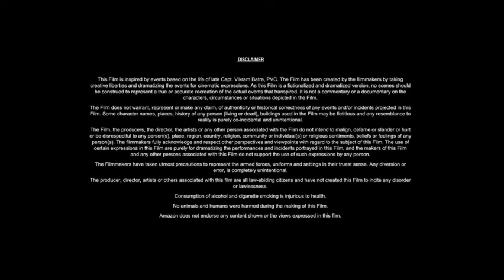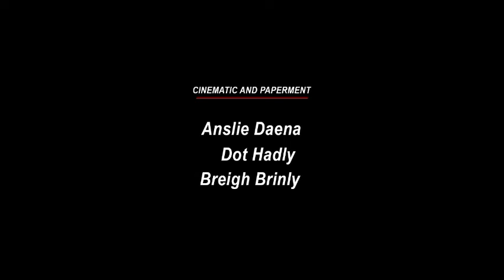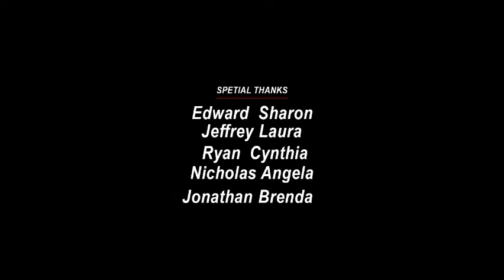The Mafia Brothers (2024) jason Statham, Tom Hardy, Emma Stone, || Only Updates & Reviews And Facts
So we are Talking about Update of Hollywood Upcoming Hollywood Blockbuster ...But Un Officially Announced Plot and Summary...
The Mafia Brothers ( (2027) but the project Release date is not confirmed officially yet...and it's just a fan wrotearticle about it but that is 86% clear about it. ... ... , .One year after graduation, New York City lawyer James Davis has no clients because he refuses to compromise with his ideals and integrity. His friend Allen Buchanan tries to recruit him as a federal agent or (government man), but Davis is unsure. However, when Buchanan is killed while trying to arrest a gangster, Davis changes his mind, determined to bring the killer to justice. He bids farewell to his mentor, "Mac" MacKay, a mob boss who financed his education to keep Davis on the right side of the law. He bids farewell to Jean Morgan, the star of MacKay's nightclub who has feelings for Davis...